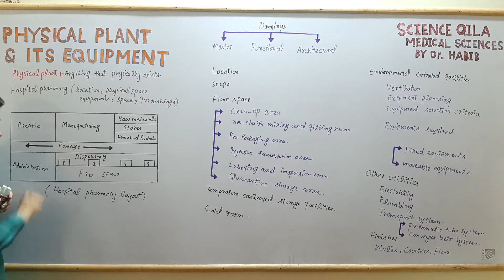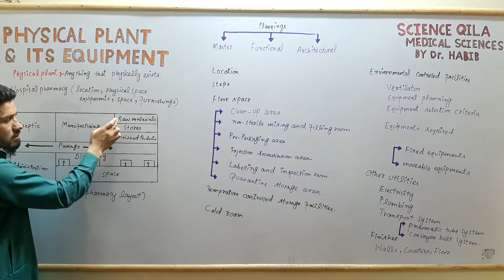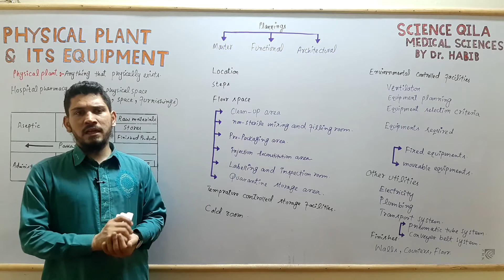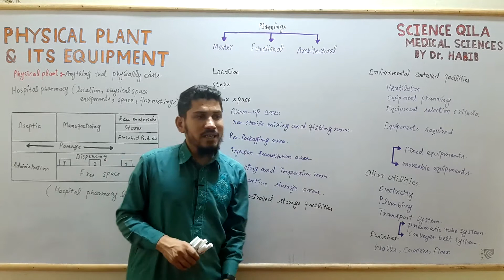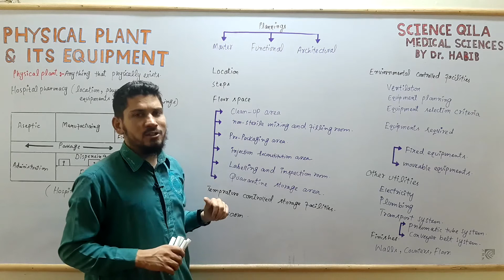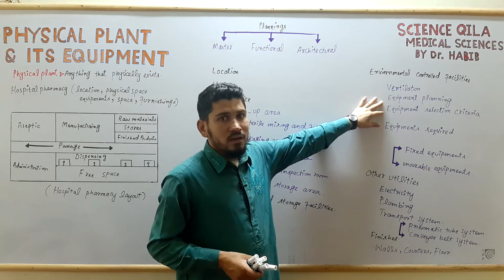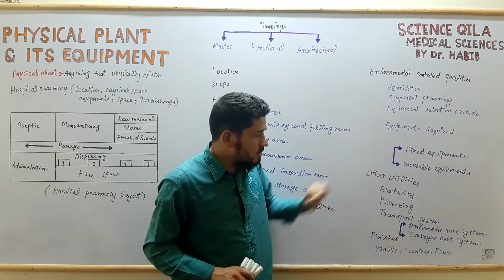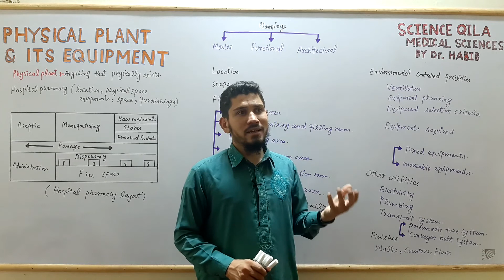Hospital pharmacy||Physical plant and its equipment||Overview||Urdu/Hindi